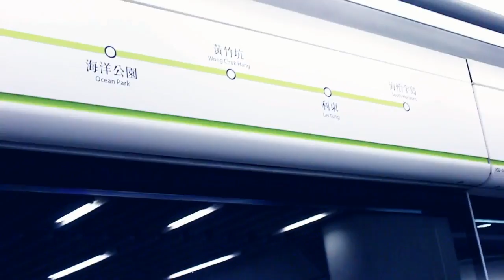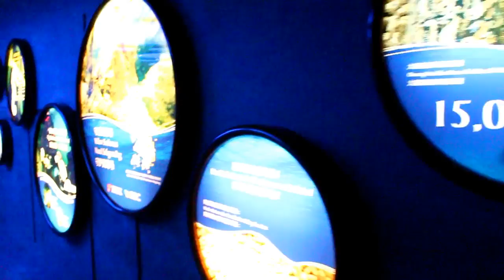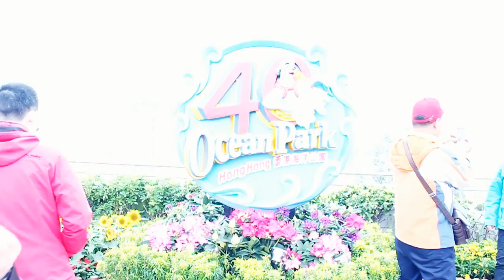Ocean Park Hong Kong VLOG (Day 3) | Chen Santos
This is our third day in Hong Kong and we went to Ocean Park. First time to ride a cable car and it was really fun! Enjoy watching! :)